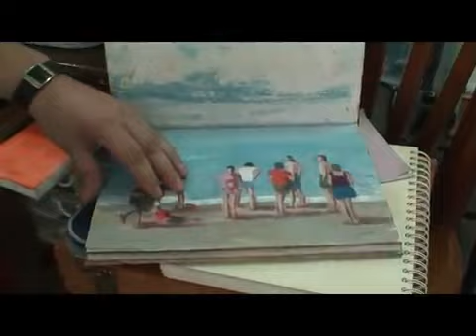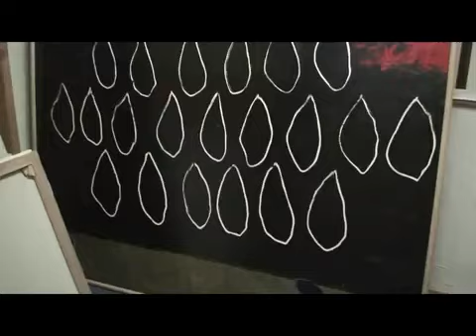Cinco pintores turcos / Five Turkish painters